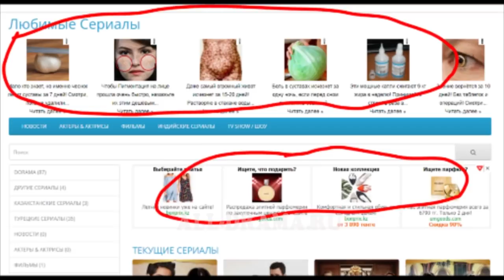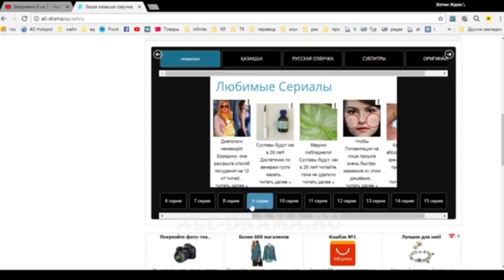Қыз ақысы 22-23 СЕРИЯ ХАБАРЛАНДЫРУ